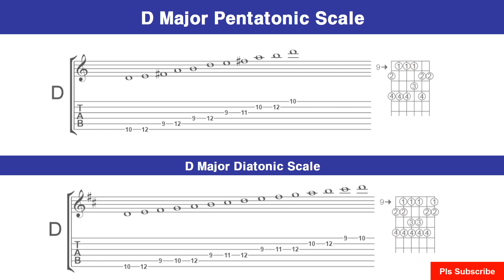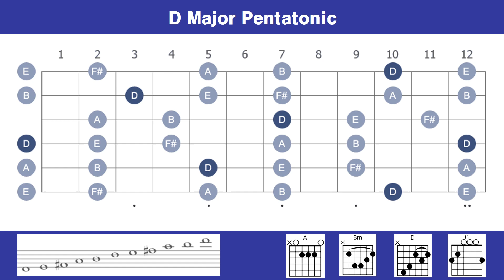D Major Pentatonic(기타 지판 외우기: 악보, 지판 Block Diagram, 코드 제공)